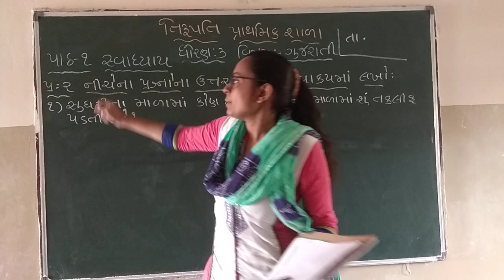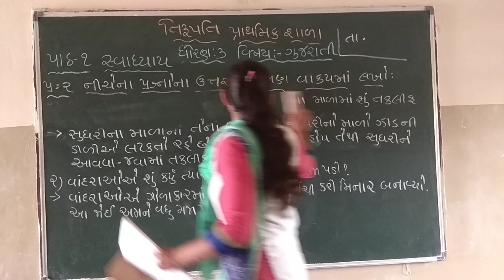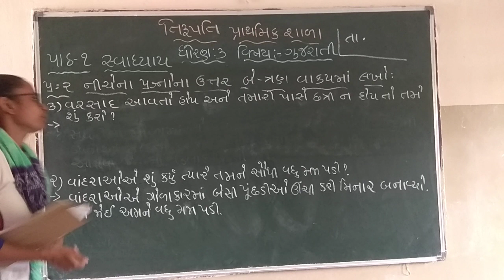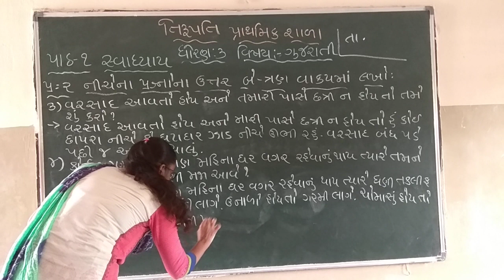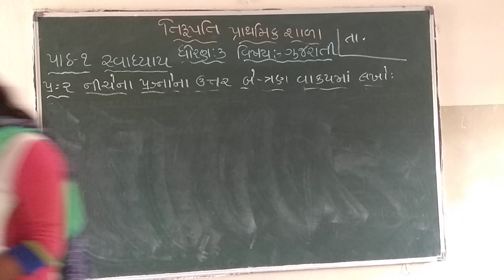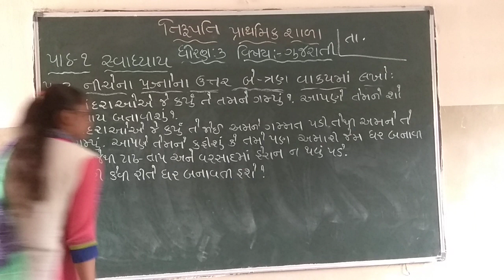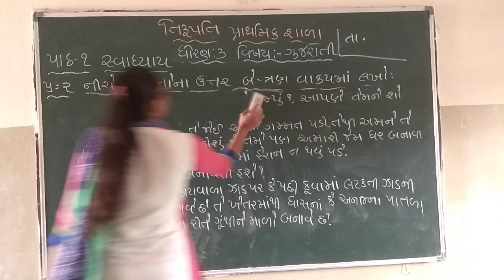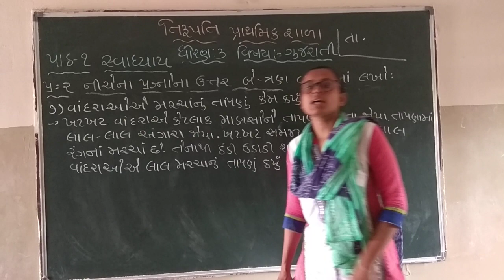Std 3 Gujarati Path 1 Swadhyay Part 1 240621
Gujarati Path 1 Swadhyay Part 1 240621